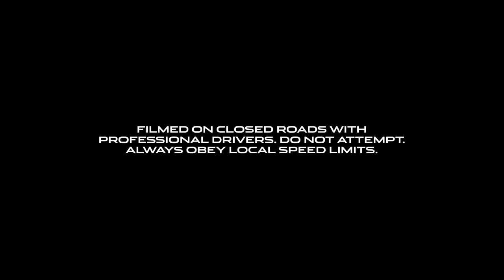NEW Jaguar F Pace SVR End to End Commercial Tv